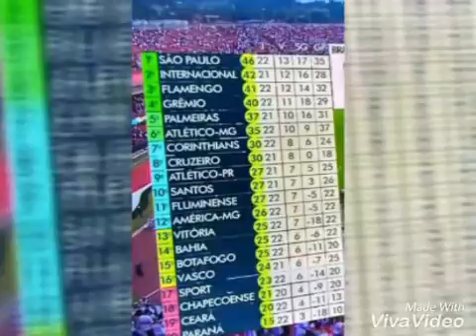Estudo indica que quem torce pro São Paulo é mais feliz.( SEGUE O LÍDER. Ninguém vai subir)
Vídeo feito hoje dia 03/09/2018
App:Viva Vídeo